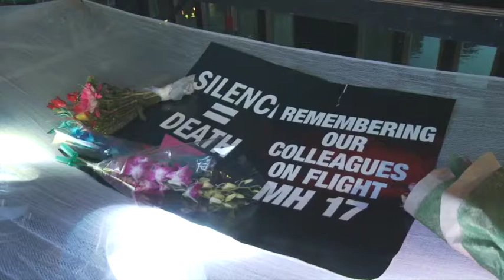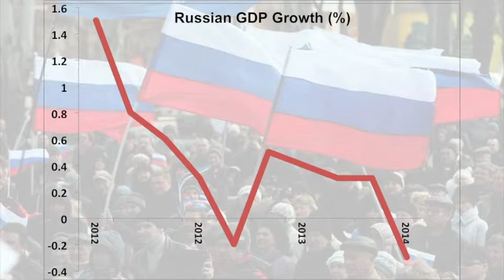Can sanctions force Putin's hand?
Fresh economic sanctions could hit Russia's economy at a time when it is at it's most vulnerable. Could this result in more co-operation in the MH17 recovery effort?